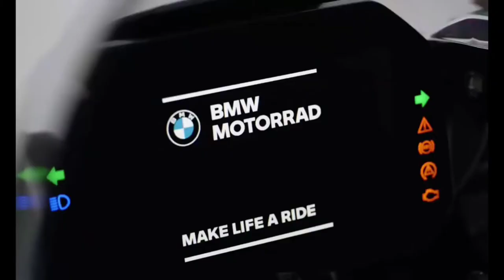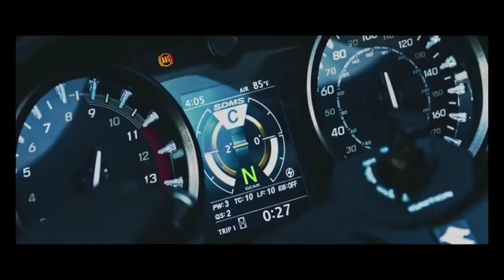TOP 5 FASTEST MOTORCYCLE 2021